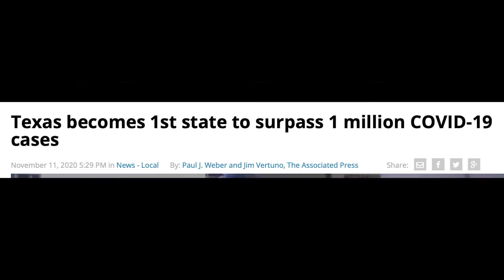SAAC Video Contest - Physically Distanced but Socially Connected